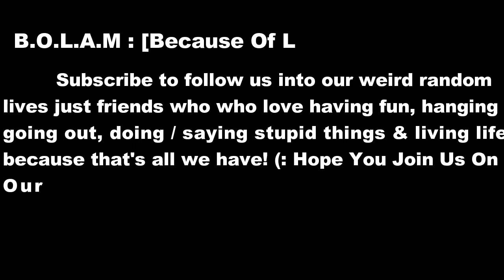B.O.L.A.M Trailer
Just Friends Who Love Having Fun, Hanging/Going Out, Doing/Saying Stupid Things & Living Life Because That's All We Have!(: Hope You Join Us On Our Weird, Silly, Random & LOUD Videos!! :D